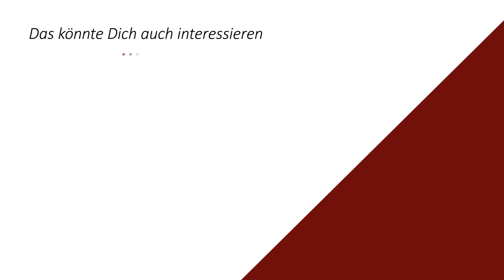Ausbildung Progressive Muskelentspannung | Trailer | Akademie für Sport und Gesundheit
►  Ausbildung Progressive Muskelentspannung | Akademie für Sport und Gesundheit
► ► Dauer: 4 Tage | Preis: 449 €

🎓︎ BESCHREIBUNG
In der Ausbildung zum Kursleiter für Progressive Muskelentspannung erlernst du das über Jahre hinweg weiterentwickelte und bewährte Entspannungsverfahren anzuwenden. Im Anschluss an die PME Ausbildung wirst du in der Lage sein, deine eigenen PME-Kurse in Gesundheitseinrichtungen durchzuführen.

☛ KURSORTE
Du kannst die Ernährungsberater Ausbildung an folgenden Standorten besuchen:
Berlin • Frankfurt • Hamburg • Köln • Leipzig • München • Ruhrgebiet • Stuttgart

► Nutze einfach die untenstehende Kommentarfunktion.

STAY UP2DATE
► Du willst in Sachen Fitness und Gesundheit immer auf dem Laufenden bleiben?